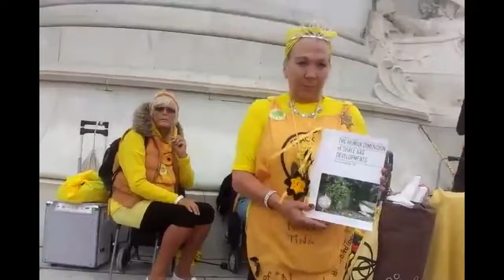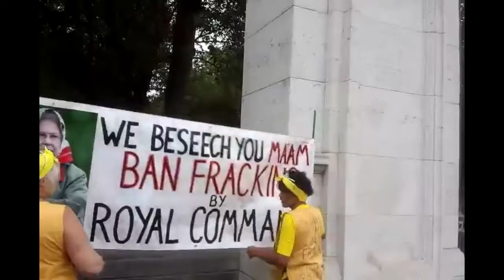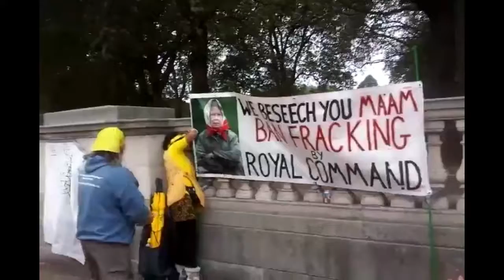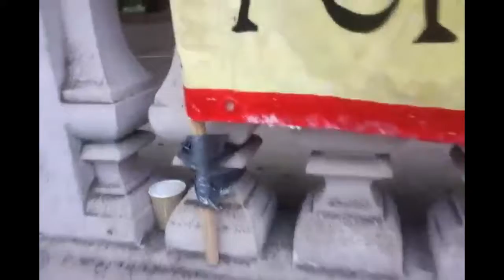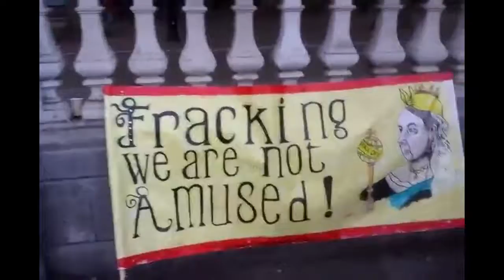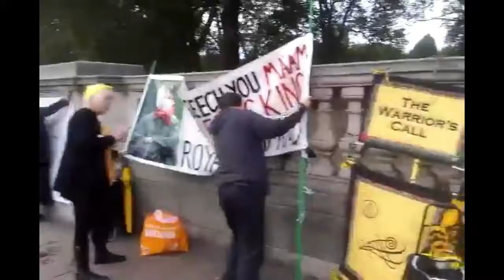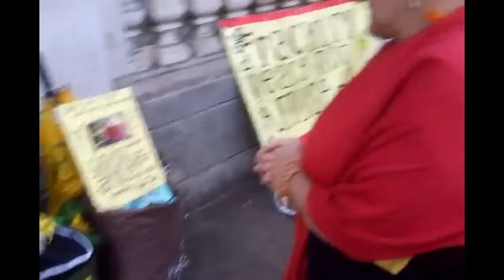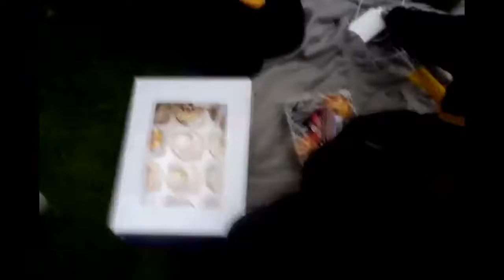Tabards & Tiaras - The Nanas Go to Buckingham Palace!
@UK_Nanas go to petition Queen Elizabeth to put a halt to the imminent threat to poison our air, water and land for the greed of the Fracking companies aided and abetted by a criminal government.

This is the whole day of broadcasting by mhoust42 - originals can be seen on 27th September 2016.